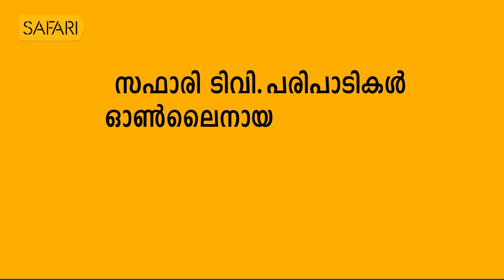| Dennis Joseph 25 | Charithram Enniloode | Safari TV